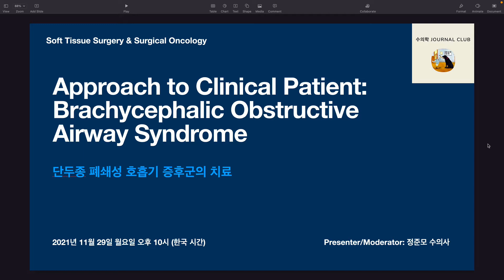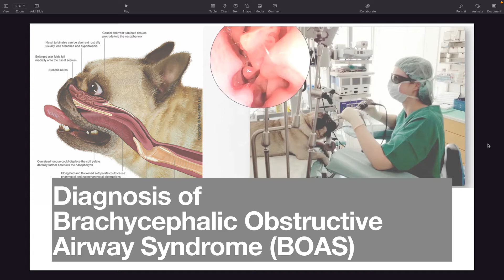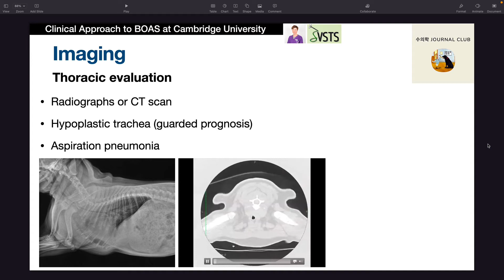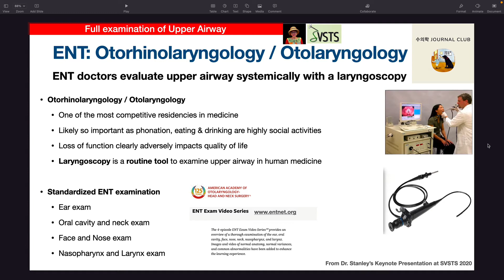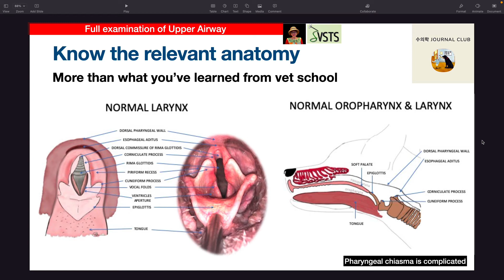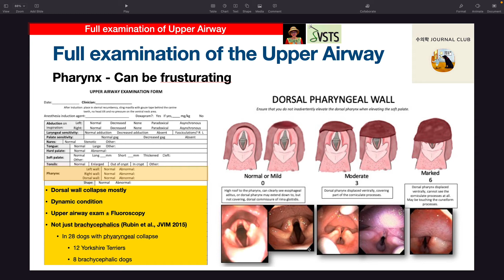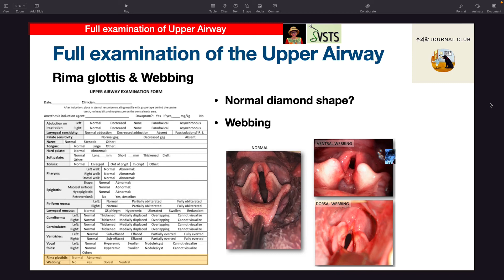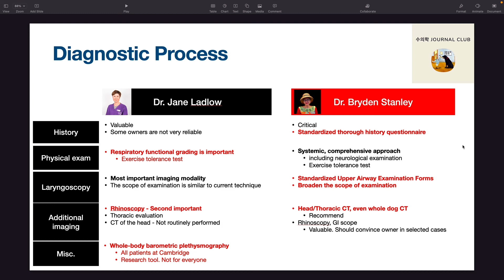단두종 호흡기 증후군 (BOAS) - 2-1. 임상적 접근: 진단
수의학 저널 클럽 Season 2 녹화본 업로드
2021년 11월 29일에 진행한 단두종 호흡기 증후군 (BOAS)의 두 번째 시간

- 발표자: 정준모 수의사
- 토론 참여 패널: 배소희 수의사

단두종 호흡기 증후군 질환에 대한 임상적 접근에 대한 리뷰입니다.
실제 임상에 적용하는 과정에 대한 최신 내용들을 정리한 시간이었습니다

두번째 시간은 진단 부분과 수술 부분 두개의 영상으로 나누어 업로드합니다.
작년 그리고 시즌 2의 마지막 세션으로 열심히 준비했던 기억이 나네요~